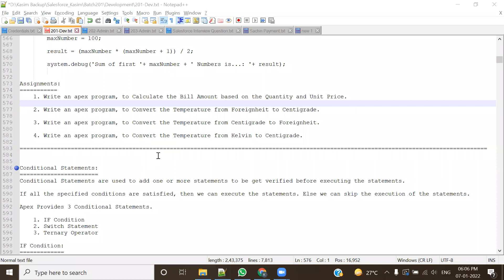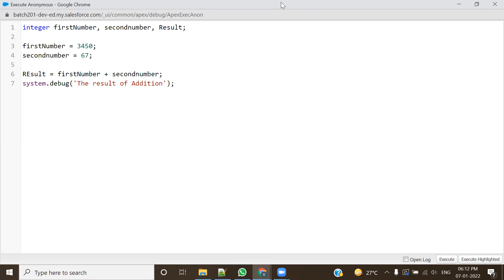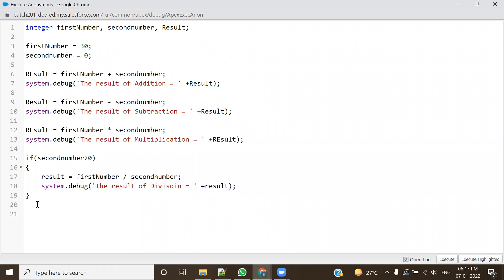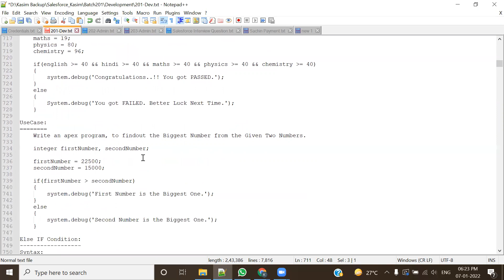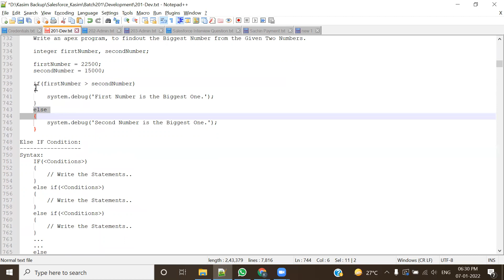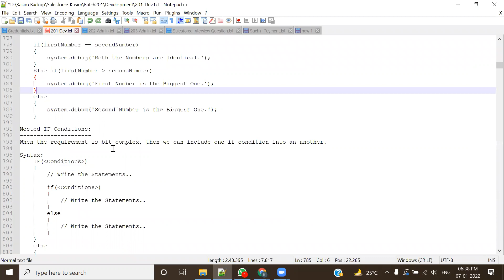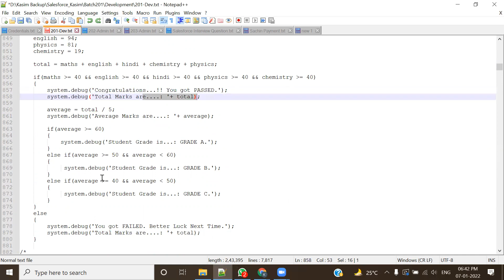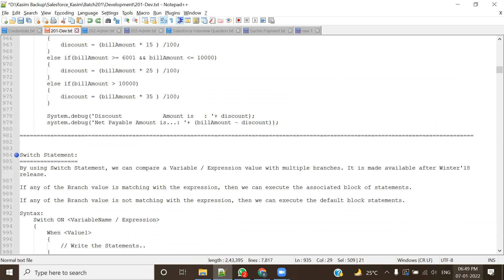Session05 Conditional Statements || If-Else statement apex Salesforce in hindi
1. salesforce admin training videos for beginners in hindi
2. salesforce developer training videos for beginners in hindi
Session05 Conditional Statements-If Else apex  salesforce in hindi